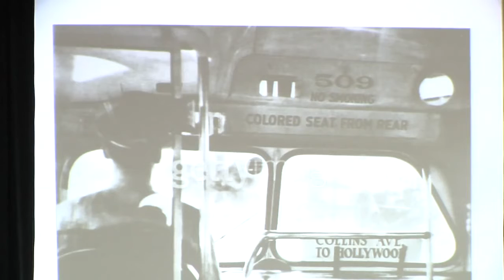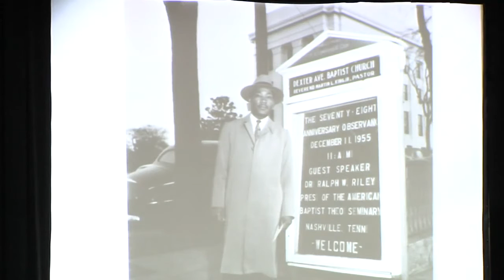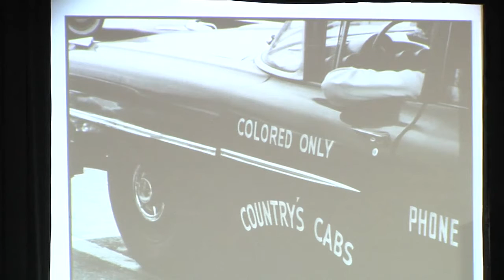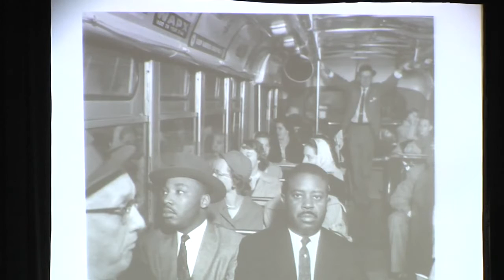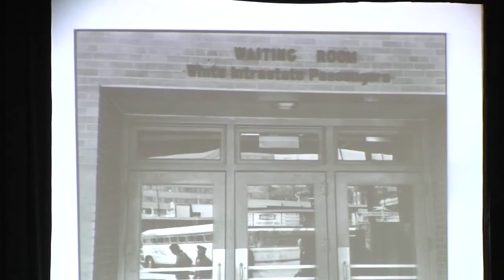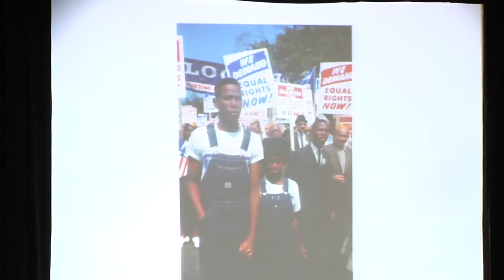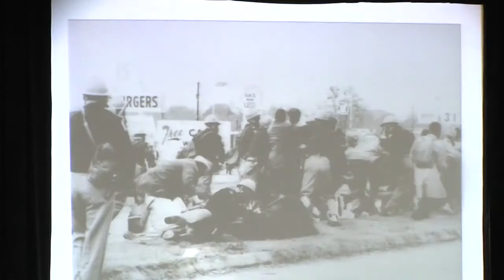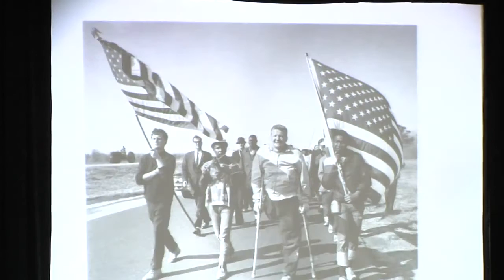Daughters of the Movement: Donzaleigh Abernathy, Luci Baines Johnson, Peggy Wallace, Kerry Kennedy